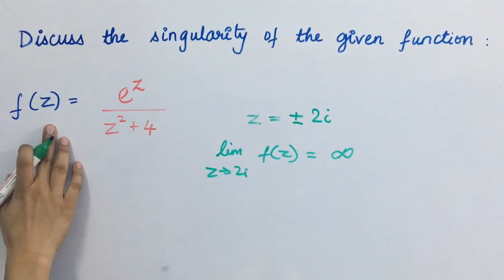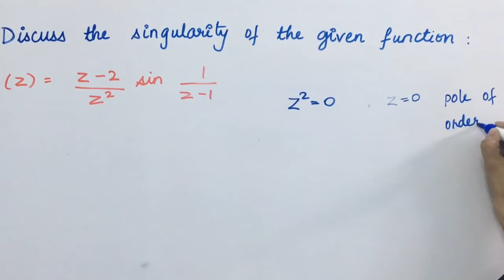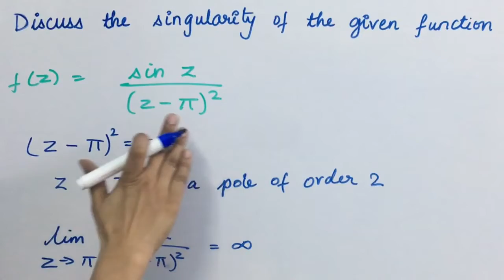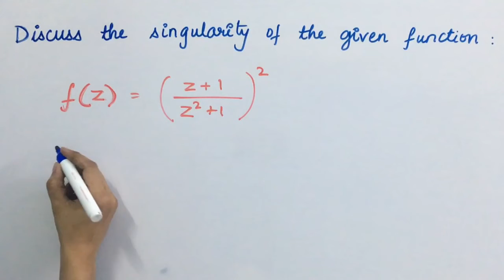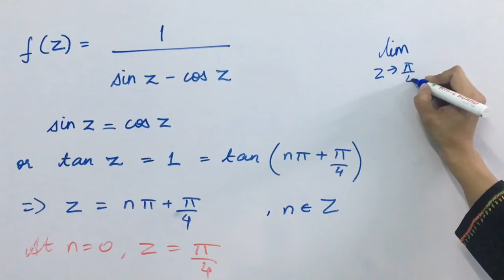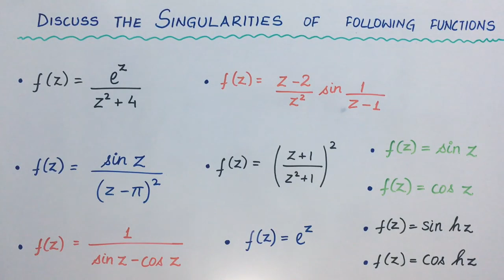Lecture 4- Questions on Types of Singularities | How to find Pole, Removable & Essential Singularity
This is the 4th lecture on Types of Singularities, in which we shall study how to find Pole, Removable singularity & Essential Singularity. We have solved plenty of questions to understand the concept in a very simple way.

This video is for the students of Engineering Mathematics, BSc and M.Sc. Mathematics and students preparing for CSIR NET and competitive exams.